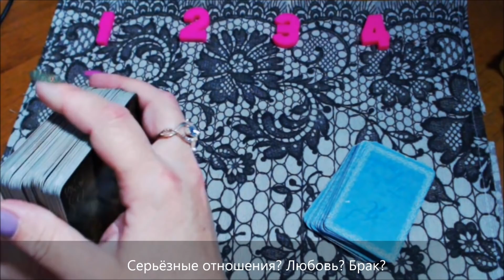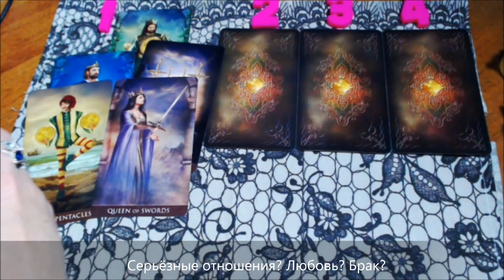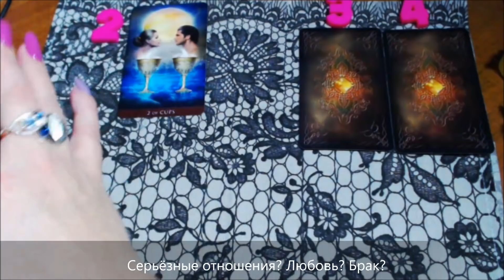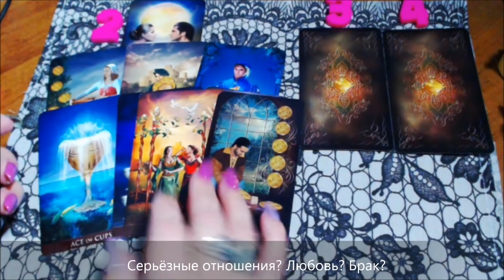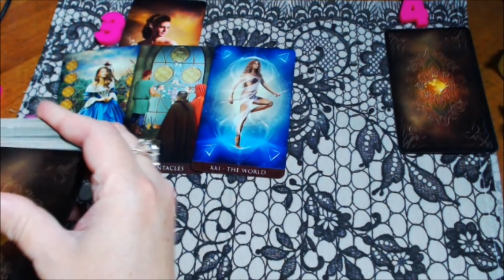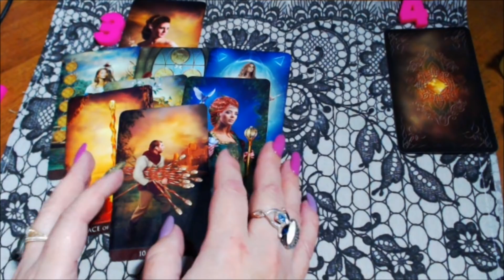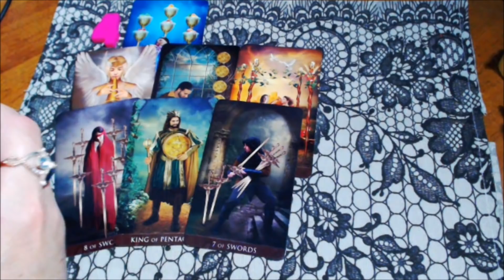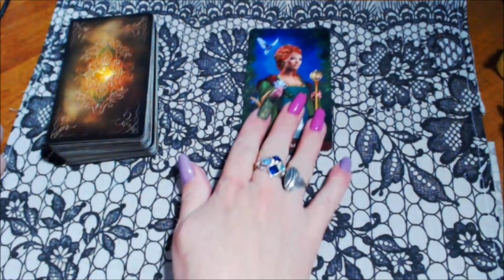СЕРЬЁЗНЫЕ ОТНОШЕНИЯ и БРАК??? Когда и с кем?//гадание онлайн//на картах таро